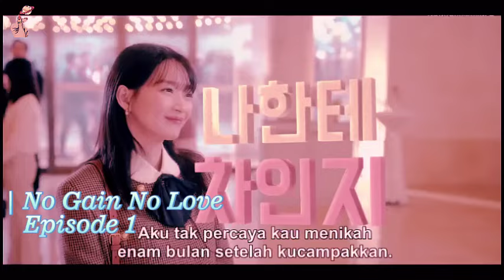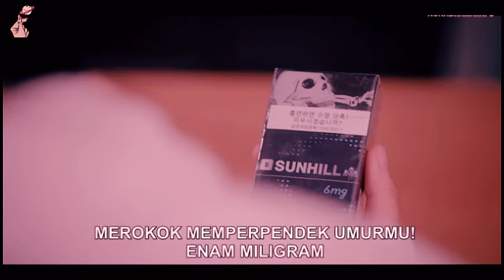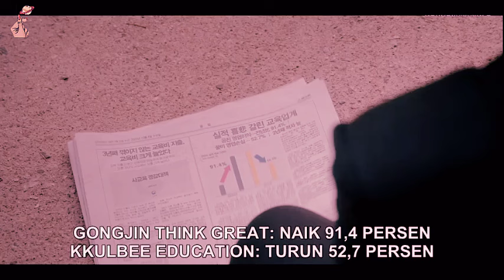Wanita Yang Tidak Mau Merasa Kerugian Dalam Hidup || No Gain No Love Eps. 1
Alur Cerita No Gain No Love Episode 1

NO GAIN NO LOVE